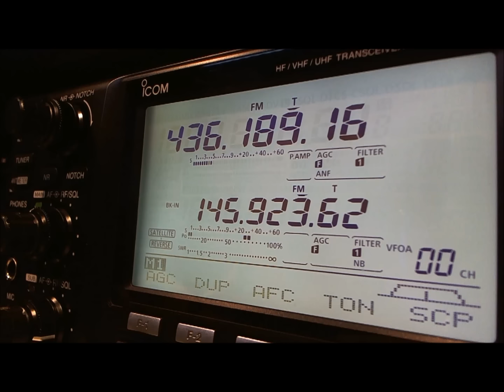BY70-1 Over Brazil , 28DEC2016 , 1:43UTC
The new satellite BY70-1 , repeater FM.